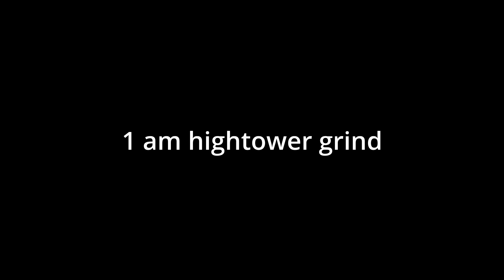1 am hightower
shadowplay was trolling my clips